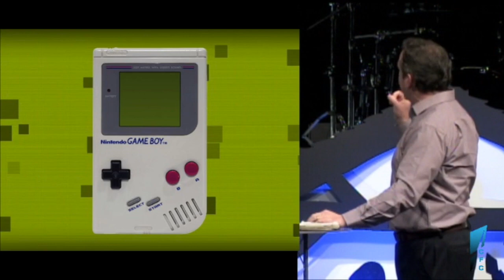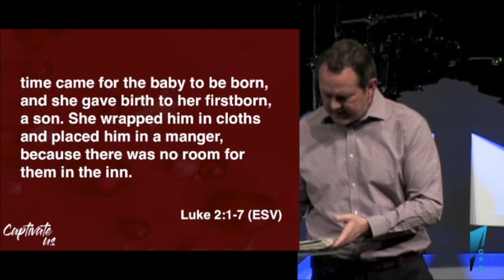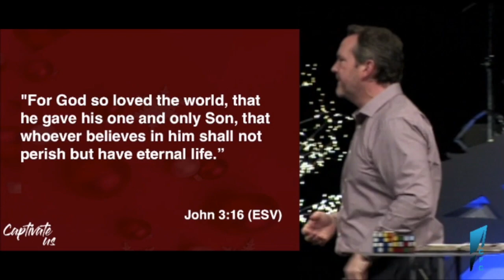Captivate Us - With You - Week 3 - Brian Bales - Christmas Eve